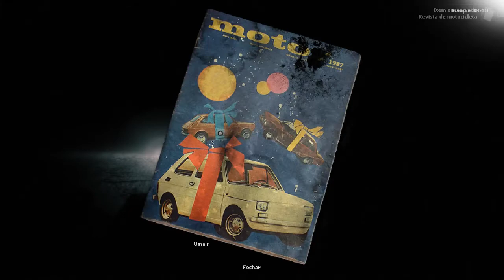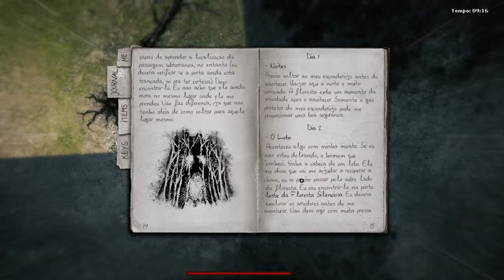Darkwood - Nightmare / Gameplay em Português #05 "O Cachorro Infernal" - PT-BR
Nova Série te aguarda no nível Nightmare; vamos ver até onde os meus conhecimentos depois de toda experiência que passei na primeira serie se encaixam na dificuldade máxima!!!Espero que gostem...

Darkwood é um jogo de sobrevivência com elementos de terror; onde você joga com o protagonista perdido em meio a floresta...e já não bastasse ter que sobreviver; aqui você deve se proteger e temer o escuro; conforme os dias forem passando coisas estranhas e assustadoras começam a acontecer! Bora ver esse game macabro!

Pessoal Aqui está o Link da Tradução é só baixar e instalar no diretório do game, não tem segredo:

Aqui Falaremos de Todos os jogos com uma Média boa na Crítica do mundo dos games:

*RPG's (Clássicos, Isométrico, Ação, Em Turnos, D&D, Pen & Paper)
*Indie
*FPS
*Aventura
*Estrátegia
*Sobrevivência
*Rogue-Like
*MMO
*Rico em Historia
*Terror

Obs: Todos os tipos de jogos de Triplo A até Indie! Aqui você confere tudo.

*Quer me ajudar Compartilhe meus videos com seus amigos!^^

Meu PC:
Placa mãe: Asus Sabertooth Z87
Memórias: 16GB 1800Mhz
Processador: I7 4770k 3.2
Placa de vídeo: R9 280X 3GB 256bits
Fonte:  800W Cooler Master
SubWoofer: Logitech Z506 5.1
Fone: Razer Kraken 5.1
Acessórios: Mouse, Teclado razer.